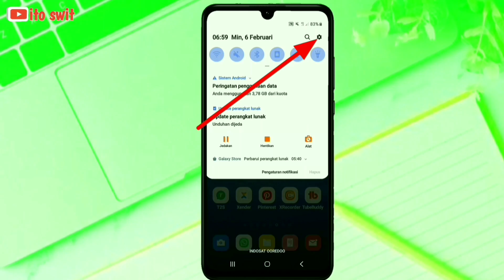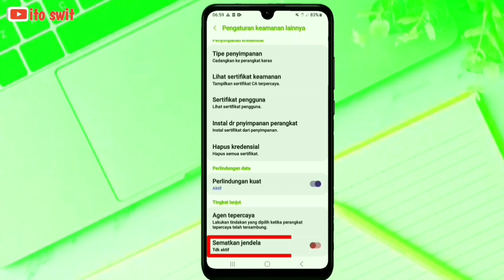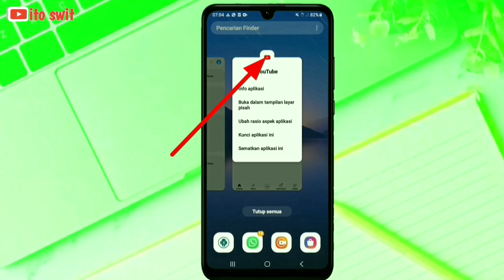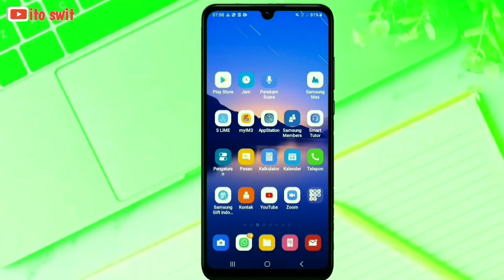Mengunci aplikasi hp samsung tanpa aplikasi|kunci aplikasi hp samsung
Mengunci aplikasi di hp samsung tanpa aplikasi tambahan

Menguci aplikasi di samsung tentunya sangat penting kita lakukan.karna kunci aplikasi samsung membuat data kita lebih privasi.kita semua bisa mengunci aplikasi samsung tanpa aplikasi tambahan ini sangat membantu sekali tentunya.cara mengunci aplikasi cukup mudah dikarnakan di pengaturan samsung sudah menyediakan kunci aplikasi.dengan mengaktifkan kunci aplikasi(sematkan)di pengaturan hp samsung.

ini adalah cara termudah mengunci aplikasi samsung,kita bisa menerapkan cara mengunci aplikasi di hp samsung  di semua merek agar orang yang meminjam hp kita tidak bisa membuka kunci aplikasi.

ooke sobat selamat mencoba semoga berhasil dan bila ada kendala cantumkan di kolom komentar.terimakasih